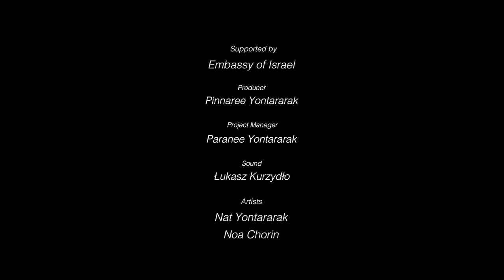Digital Mini-Concert "Tribute in Memory of HM King Rama IX" : Nat Yontararak x Noa Chorin (Full)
สถานเอกอัครราชทูตอิสราเอลประจำประเทศไทยและศาลาสุทธสิริโสภา ภูมิใจเสนอ ดิจิทัลมินิคอนเสิร์ต ซึ่งจัดขึ้น “เพื่อรำลึกถึงพระบาทสมเด็จพระมหาภูมิพลอดุลยเดชมหาราช บรมนาถบพิตร” ในวโรกาสวันคล้ายวันพระบรมราชสมภพ

ชมการแสดงดนตรีคลาสสิค โดยนักดนตรีระดับแนวหน้าสองท่าน ได้แก่ นักเชลโลชื่อดังชาวอิสราเอล โนอา คอริน และ ณัฐ ยนตรรักษ์ นักเปียโนชาวไทยคนแรกที่ได้รับการประกาศเกียรติคุณเป็น Steinway Artist

รายการ
“สายฝน” เพลงพระราชนิพนธ์ลำดับที่สามในพระบาทสมเด็จพระมหาภูมิพลอดุลยเดชมหาราช บรมนาถบพิตร
“Beethoven Cello Sonata No.3 in A Major Op.69”, first movement – Allegro “ma non tanto” ในโอกาสครบรอบวันเกิด 250 ปี
“Jerusalem of Gold” ประพันธ์โดยนักประพันธ์ชื่อดังชาวอิสราเอล นาโอมี เชอเมอร์ เรียบเรียงสำหรับเชลโลและเปียโน โดย โดรอน ทอสเตอร์

The Embassy of Israel and Sala Sudasiri Sobha present a digital mini-concert “Tribute in Memory of His Majesty King Bhumibol Adulyadej The Great” on the special occasion of His Majesty King Rama IX’s birthday.

A classical performance by renowned Israeli cellist Ms. Noa Chorin and Mr. Nat Yontararak, the first Thai Steinway artist.

Program:
“Falling Rain”, a delicate and sweet waltz, No. 3, composed by HM King Rama IX in 1946
“Beethoven Cello Sonata No.3 in A Major Op.69”, first movement – Allegro “ma non tanto” to align with the celebration of Beethoven’s 250th anniversary of his birth
“Jerusalem of Gold” composed by Naomi Shemer, an iconic Israeli composer; Arrangement for Cello and Piano by Doron Toister